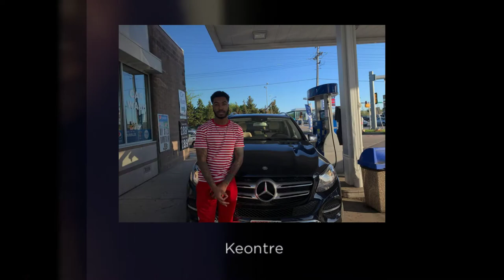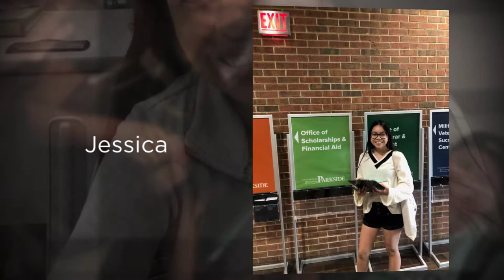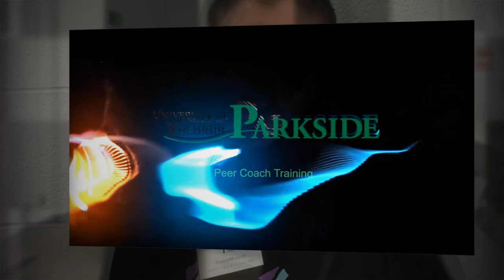Photos - UWP Peer Coach Training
University of Wisconsin-Parkside (UWP).
Peer Coach Training.
Photo credit: UWP Student Leaders. Each photo used with permission.